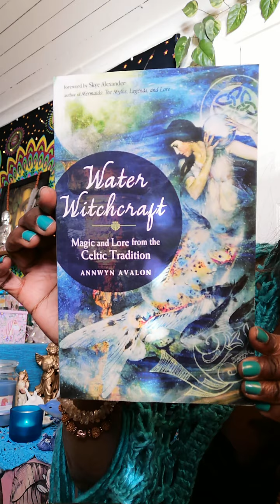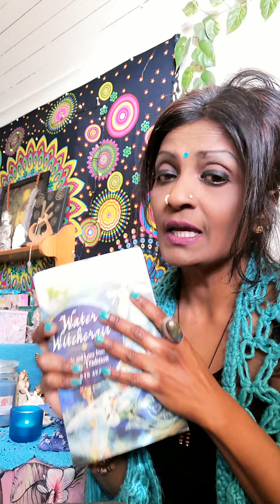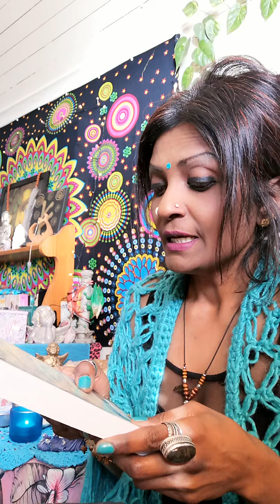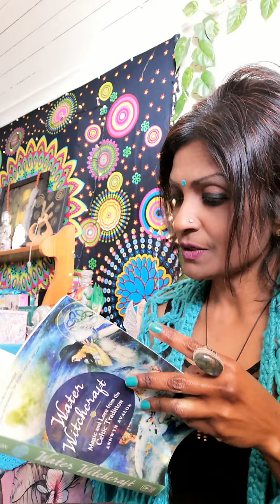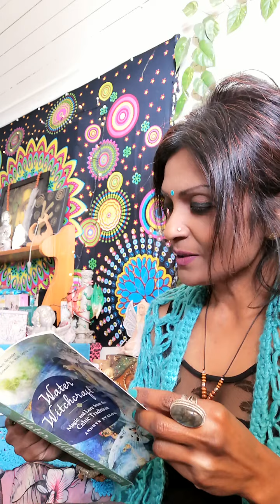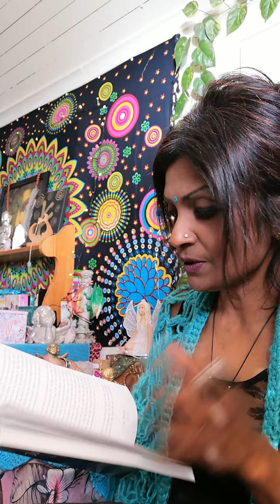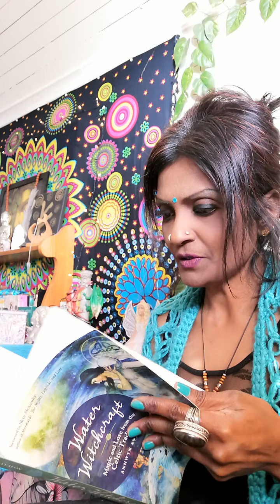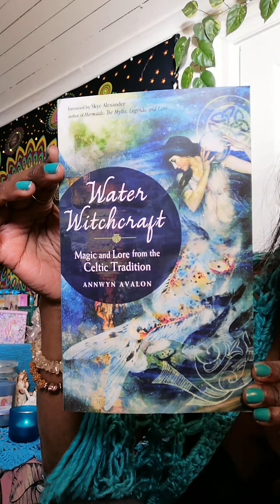🌊💚🌊 Water Witchcraft by Annwyn Avalon 🌊💚🌊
🌊 For Intuitive Spiritual Guidance and Self Help purposes and NOT to be replaced or used for Professional Medical Diagnostics.

🌊💚🌊 Book ~ Water Witchcraft by Annwyn Avalon 🌊💚🌊